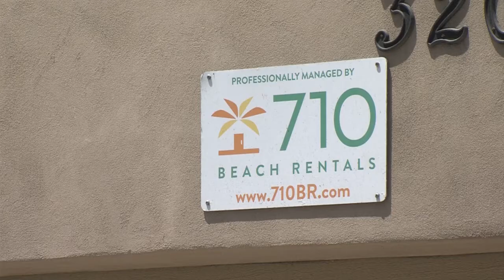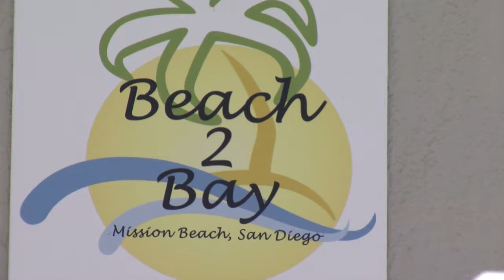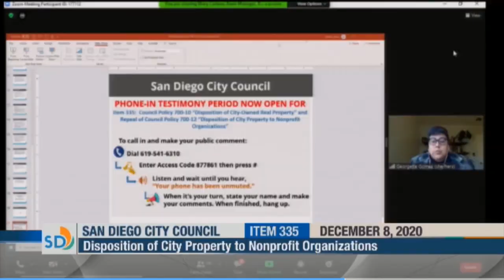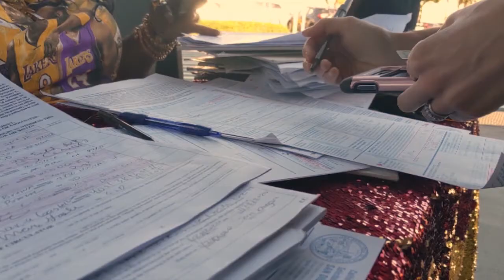Signature Drive To Recall Jen Campbell Kicks Off This Weekend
Tomorrow, residents of San Diego City Council District 2 will start gathering signatures to recall their council member, Jen Campbell. The district includes Pacific Beach, Mission Beach and Point Loma. KPBS metro reporter Andrew Bowen has more on the issues motivating the recall campaign, and how Campbell is responding.